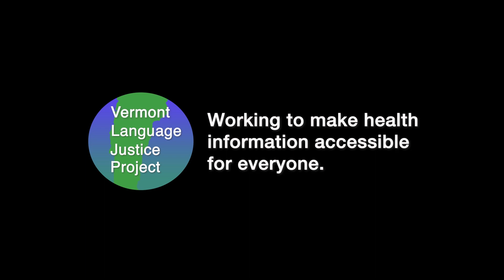Arabic What is Genetics? ما هو علم الوراثة؟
ما هو علم الوراثة؟
مرحبًا، أنا الدكتورة أندريا جرين من مستشفى اليو في إم للأطفال. في هذا الفيديو سأشرح شيئًا يسمى علم الوراثة.
علم الوراثة هو علم يساعدنا على فهم أجسامنا وكيف تعمل وكيف تنتقل صفات معينة من الآباء إلى أطفالهم.
في علم يسمى علم الوراثة، سيستخدم الأطباء كلمات مثل الجينات والحمض النووي. تشرح الجينات والحمض النووي سبب تشابه أجسامنا واختلافها عن
أشخاص أخرون.

تحدد جيناتك: لون عينيك ولون بشرتك ولون شعرك ومدى طولك. تعطي الجينات أيضًا تعليمات حول كيفية نمو القلب والدماغ والرئتين وكل جزء آخر من أجسامنا.
تتكون الجينات من شيء يسمى الحمض النووي. يوفر الحمض النووي تعليمات لنمو أجسامنا وتطورها وصحتها. يساعد علم الوراثة في شرح ما يجعل كل واحد منا فريدًا، ولماذا قد يكون لأفراد الأسرة ميزات متشابهة، ولماذا تنتشر بعض الأمراض أو الحالات طبية مرضية في بعض العائلات.
في بعض الأحيان يمكن أن تحدث تغييرات في الجينات. يمكن أن تشمل التغييرات فقدان أو إضافة جزء من الحمض النووي. يمكن نقل هذه التغييرات الى آبنائنا أو يمكن أن تحدث بدون سبب. معظم التغيرات الجينية ليس لها أي تأثير على صحتنا، ولكن في بعض الأحيان قد تحدث مشكلة صحية عندما تكون هناك تغييرات معينة في الجين. يمكن تشخيص هذه التغييرات قبل الولادة، أو عند الأطفال، أو في مراحل الطفولة، أو حتى في مرحلة البلوغ.
إذا حدث تغيير ليس خطأ أحد الوالدين أو الأسرة. وهو قرارك إذا كنت ترغب في الحصول على مزيد من المعلومات حول مشكلة صحية قد يعاني منها طفلك من طبيب متخصص في علم الوراثة. يرجى التحدث إلى طبيب الأسرة الخاص بطفلك أو الاتصال بشبكة عائلات فيرمونت إذا كان لديك أي أسئلة أو تريد المزيد من المعلومات! ستوفر بشبكة عائلات فيرمونت مترجمًا إذا لزم الأمر. ستكون جميع المعلومات المشارك بها سرية ولن يتم مشاركتها مع أي شخص.

لمعرفة ما يمكنك تعلمه من موعد علم الوراثة وكيفية الاستعداد للموعد، يرجى مشاهدة الفيديو حول ما يمكنك تعلمه في موعد علم الوراثة.

What is Genetics?

Hello, I am Dr. Andrea Green from the UVM Children’s Hospital. In this video I am going to explain about something called genetics.

Genetics is a science that helps us understand our bodies and how it works and how certain features are passed from parents to their children.

In the science called genetics, doctors will use words like genes and DNA. Genes and DNA explain why our bodies are similar and different to

other people.

Your genes determine: your eye color, your skin color, hair color and how tall you will be. Genes also give instructions for how our heart, brain, lungs, and every other part of our body grows.

Genes are made up of something called DNA. DNA provides the instructions for growth, development, and health of our bodies. The science of genetics helps to explain what makes each of us unique, why family members may have similar features, and why some diseases or medical conditions run in families.

Sometimes changes in genes can occur. Changes can include a loss or addition of DNA. These changes can be passed on from our parents or they can just happen for no reason. Most gene changes have no effect on our health, but sometimes a health problem may occur when there are changes in a gene. These changes can be diagnosed before birth, in babies, childhood, or even in adulthood.

It is not a parent or family’s fault if a change happens. And it is your decision if you would like to get more information about a health problem your child may have from a doctor who specializes in genetics. Please talk to your child’s family doctor or call the Vermont Family Network if you have any questions or want more information! Vermont Family Network will provide an interpreter if needed. All information shared will be confidential and not shared with the community.  Please call: Vermont Family Network 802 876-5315

To find out what you can learn from a genetics appointment and how to prepare for an appointment, please watch the video on What You Can Learn at A Genetics Appointment.